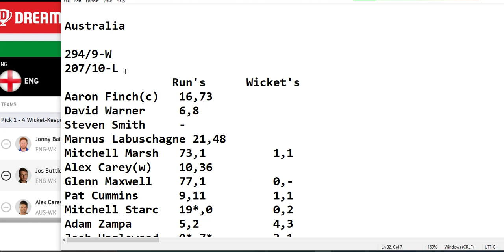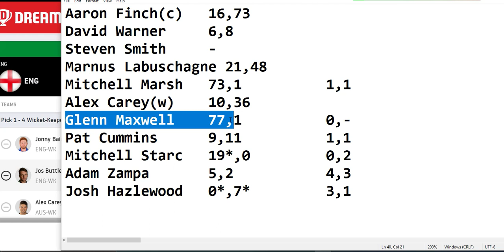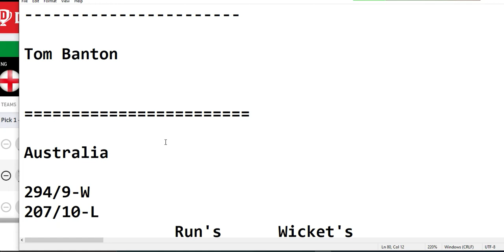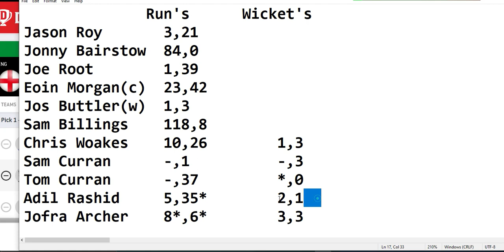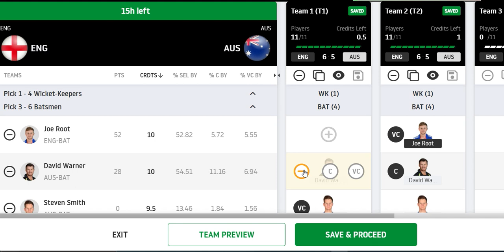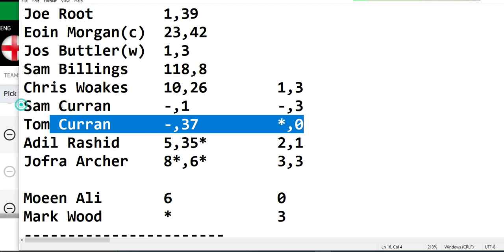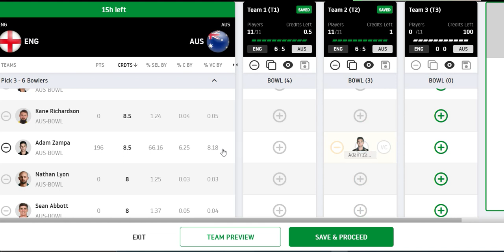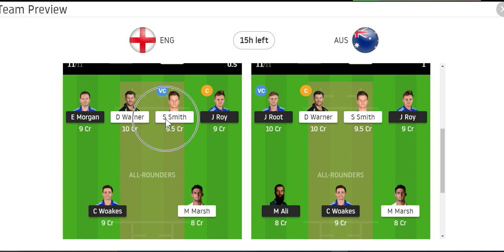3-ODI AUS vs ENG dream11 team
Thanku.